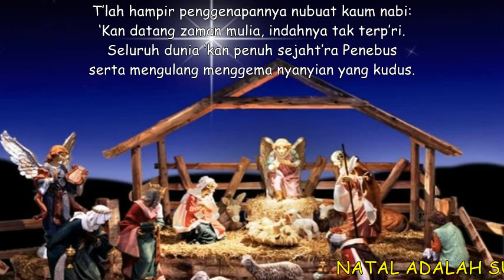LAGU NATAL - Di malam sunyi bergema nyanyian mulia -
Di malam sunyi bergema nyanyian mulia.
Malaikat turun mendekat dengan beritanya,
“Sejaht’ra bagi dunia, t’lah datang Penebus.”
Heninglah bumi mendengar nyanyian yang kudus.

T’lah hampir penggenapannya nubuat kaum nabi:
‘Kan datang zaman mulia, indahnya tak terp’ri.
Seluruh dunia ‘kan penuh sejaht’ra Penebus
serta mengulang menggema nyanyian yang kudus.